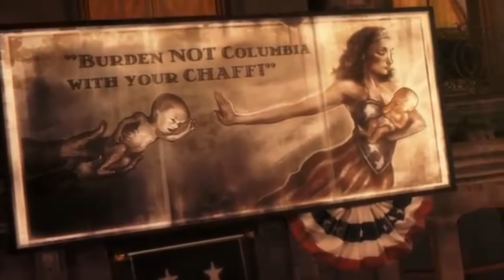[Bioshock Infinite GMV] $UICIDEBOY$ - COMA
Artist: $UICIDEBOY$
Song: COMA
Video editor: Tommy MV$ERVTI
Clip from Bioshock Infinite Trailer (2010)